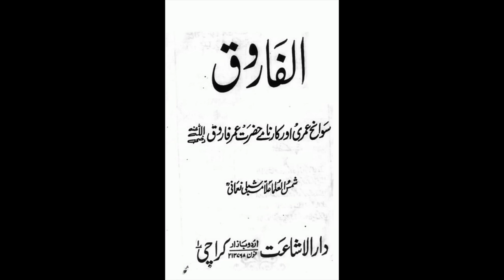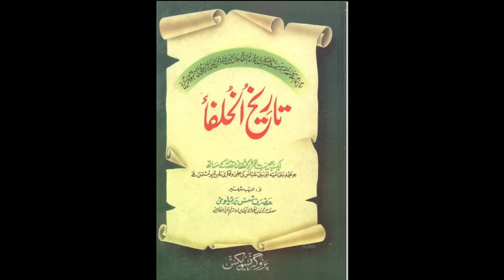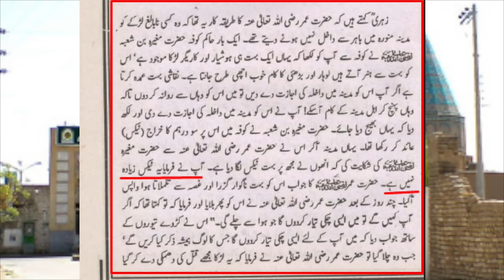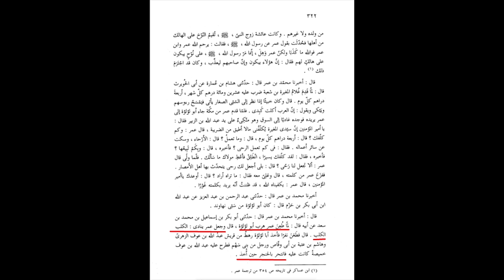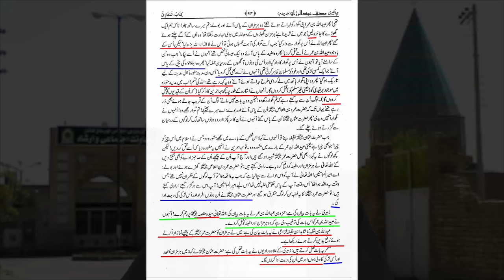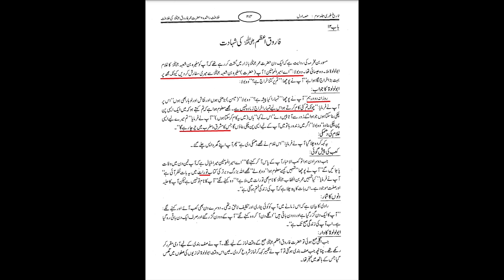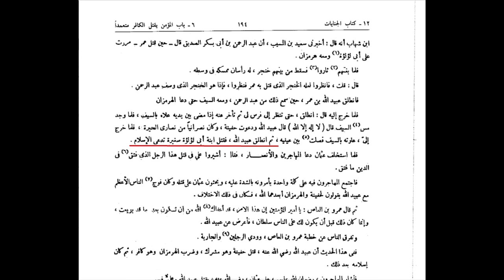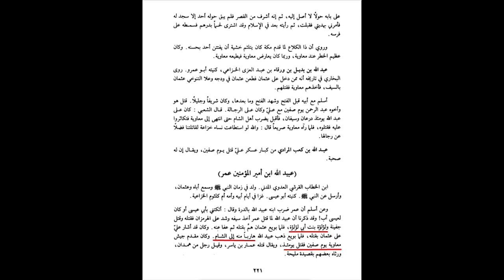Minor daughter of Abu Lo'lo | Maulana Syed Shahryar Raza Abidi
ابو لؤلؤ فیروز کی مظلوم بیٹی اور ایران میں ایک مزار کی حقیقت